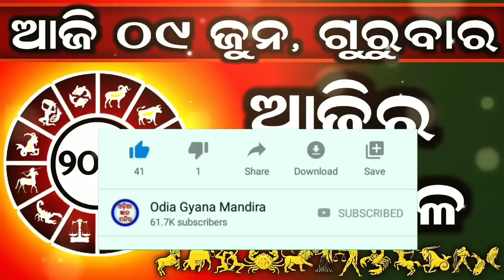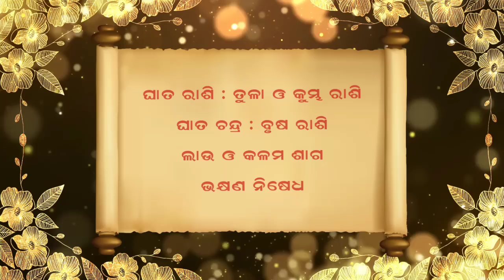Ajira Rashifala | 09 June 2022 (ଗୁରୁବାର) Today Odia Horoscope | Ajira Rasifala Prediction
Ajira rasifala 09 June 2022
09 June 2022 today odia horoscope

Aji ame 09 June 2022 ra 12 ti rasira rasifala bisayare janiba.

May 2022 today odia horoscope

ajira rasifala
ajira rashifal
bhagya bhabisya today episode
rashifal
aaj ka rashifal
ajir rashifal
rasifala today
rasiphala
bhagya bhavishya
09 tarikh ka rashifal
rasi phala
aji ra rasifala
odia rashifal
rasifala
ajay rashifal
ajira rasifala odia
bhagya bhabisya
rashifal odia
aji rashifal
prarthana channel
aajirarasifala
oriya rashifal
rasi fala
odia
prarthana tv bhagya bhavishya today episode
odia rasifala
rashi phala
today rashifal
ajira rasiphala
odia gita
prarthana rashifal
09 June 2022 rashifal
aaj rashifal
aajira rashiphala
ajira odia rashifal
sindurara adhikara 09 June 2022
sindurara adhikara today episode
sindurer adhikar 09 June
today rasifala odia
09-June
prarthana live
rasifala odia
June-09
sindurer adhikar 09 June 2022
ajira.rasifala
prarthana tv
rasi folo today
zero rashifal
agira rasiphala
kali rashifal
odia aaj ka rashifal
prarthana
rashifal video
09 June 2022 ka rashifal
jayanti rashifal
odia bhajan
odia re
rashifal ajira
rasifal
rasifala ajira
ajera rasefala
ajira rasifal
ajira rasifala jayanti mohapatra today
ajirarasifala
bhagya bhabisya today episode 09 June 2022
jayanti mohapatra
rashi fala
rashifal kanya rashi
rashifal rashifal
rasiphala odia
today rasifala
today rasifala jayanti mohapatra
2022 odia calendar
09 tarikh ka rashifal
09 tarikh saniwara
09 May kundali bhagya
aditya rashifal
ajira rashiphala
ajira rasi
akira rashifal
astrology odia
bhagabata janma 2022
bhagya bhabisya 09 June 2022
bhagya rashi
bhagyaphala today
hathi rashifal
hazrat rashifal
ka rashifal
kanya rashi
kanya rashifal
mo dehe bolide to deha kala
odia astrology
odia rashi
odia rasi
oriya
otv bhagyarekha
otv rasifala today
pramod patra
prarthana